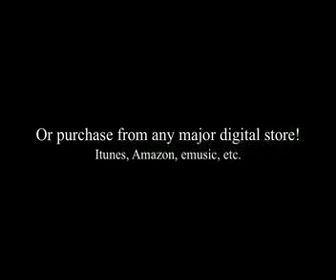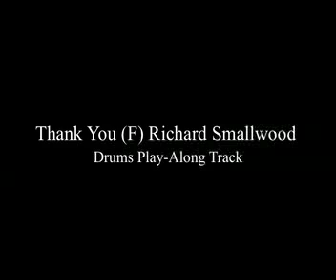Thank You F Richard Smallwood Drums Play Along Track